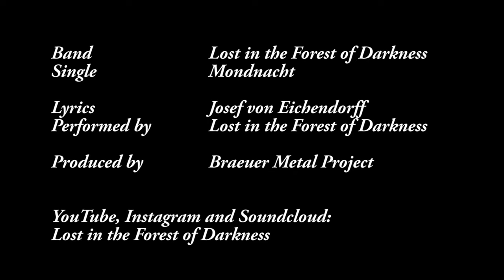Lost in the Forest of Darkness - Mondnacht (Official Music Video)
DE
Das kommt dabei heraus, wenn man vom Deutschlehrer aufgefordert wird das Gedicht Mondnacht von Josef von Eichendorff zu vertonen.  :-)

Seid gewarnt - der erste ge-screamte Song.  :-)

ENG
That's what happens when your teacher for German language asks you to write a song for the poem Moon Night von Josef von Eichendorff.  :-)

Be warned - the first song screamed. :-)

And now spread your wings and enjoy your flight bathed in silver Monnlight...

Check out my YouTube, Instagram and SoundCloud Channel: "Lost in the Forest of darkness".
Also Check out the Brauer Metal Project YouTube Channel.